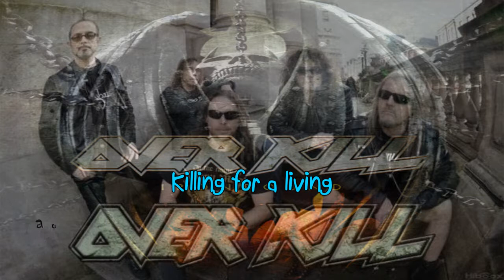Overkill the best ( part 2 ) full songs \m/